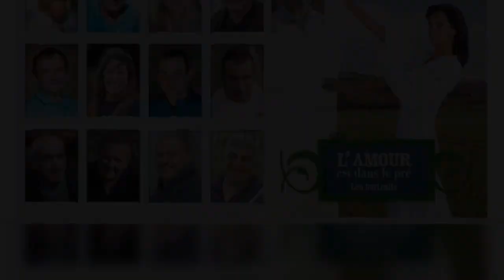L'amour est dans le pré 2020 : qui sont les 13 nouveaux agriculteurs ?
En décembre dernier, Karine Le Marchand a clôturé la 14e saison de "L'amour est dans le pré" en prenant des nouvelles des agriculteurs au casting. Si certains d'entre eux ne sont pas parvenus à trouver l'âme soeur, d'autres ont fait leur apparition en couple, à l'image de Laurent et Maud. Depuis, l'animatrice de l'émission a repris la route pour rencontrer de nouveaux coeurs à prendre. Et c'est ce lundi 9 mars que M6 diffuse la première partie des portraits de la 15e saison du programme. Au total, ils sont 13 agriculteurs en quête d'amour. Et s'ils ont fait appel à Karine Le Marchand, c'est dans l'espoir de briser leur solitude. Chacun a pu lui présenter son quotidien et se confier sur sa vie sentimentale. Au menu de cette première soirée : des histoires fortes et des discours emplis d'optimisme qui devraient vous donner l'envie de mieux les découvrir.L'un d'entre eux rêve de fonder une famille Quelques jours avant le retour de cette 15e saison de "L'amour est dans le pré", M6 a dévoi ...